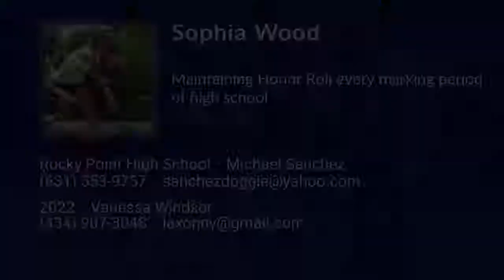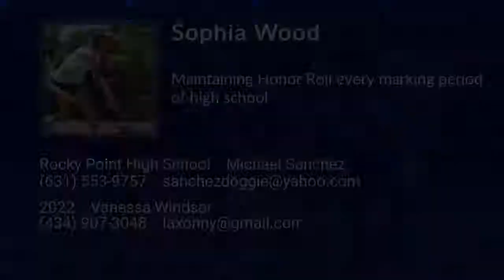Sophia Wood Lacrosse Highlights - NY 2022 - Mid. Draw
Sophia Wood Recruiting Video.